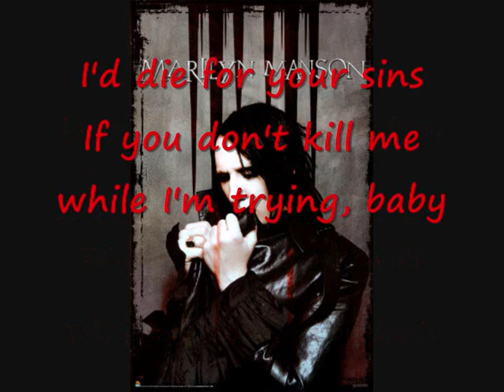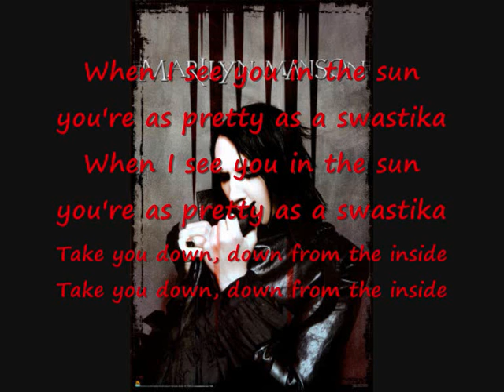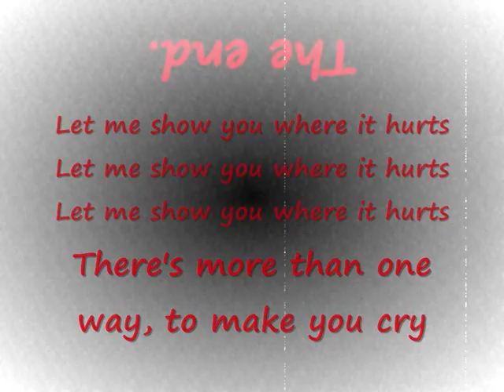Marilyn Manson Pretty as a swastika ( $ ) Lyrics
Marilyn Manson - Pretty as a swastika $

The High End of Low (2009 Deluxe Edition)

Lyrics

When I see you in the sun you're as pretty as a swastika

Take you down, down from the inside

I want to smash into your face, like a plain
and drown in between your legs

I'd die for your sins
If you don't kill me while I'm trying, baby

Let me show you where it hurts
There's more than one way, to make you cry

One of us is a knife
One of us is ripe, baby